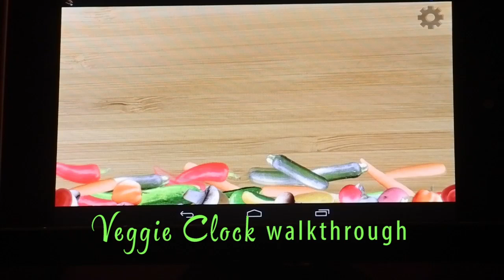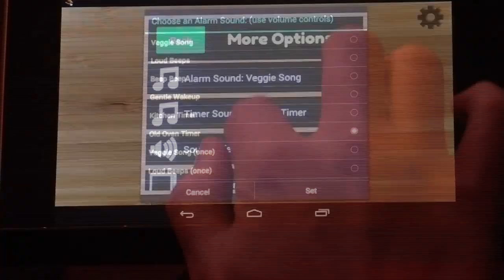Veggie Clock App Walkthrough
App developer Steve Whitney walks you through his latest app - Veggie Clock Check out the cute, interactive vegetables, the visual timer, the alarm clock, the sounds, and "seasonal decorations."  Let us know what you think or pick it up from Google Play, Amazon Appstore or Nook Apps Shop.